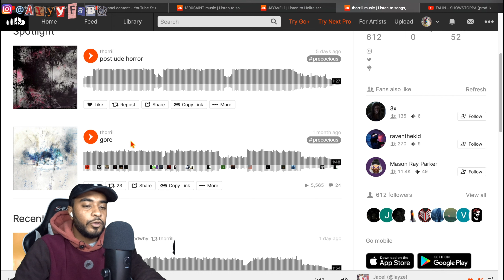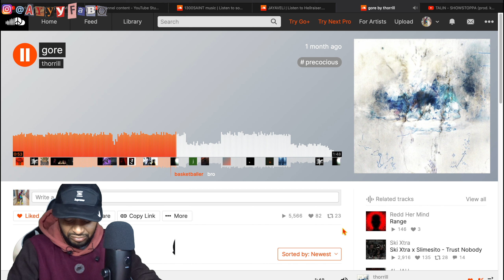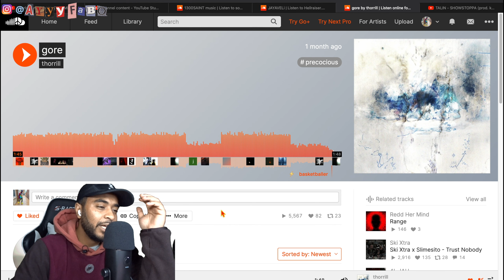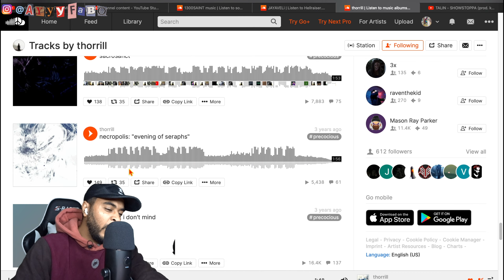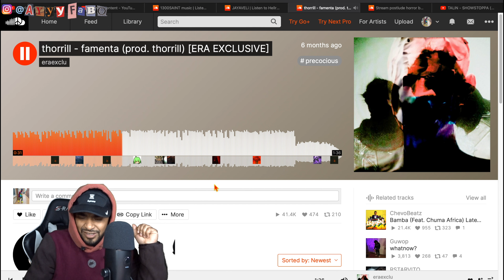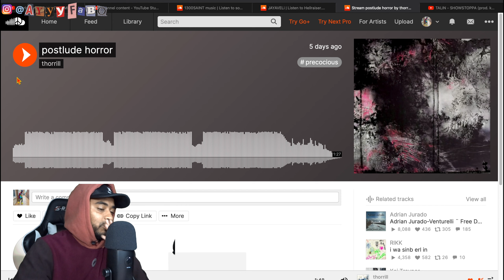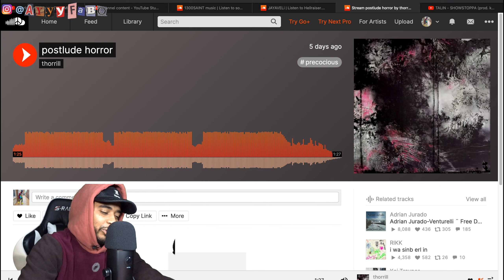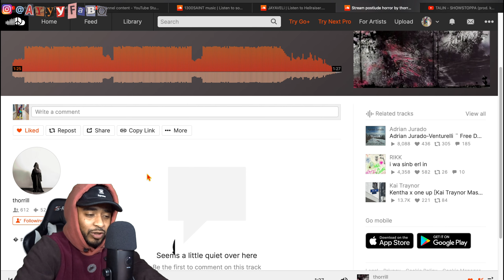AyyyFabo Triple Reaction To thorrill!!! (ft. gore, famenta, and postlude horror)